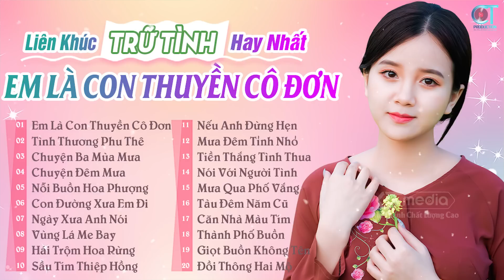Em Là Con Thuyền Cô Đơn, Tình Thương Phu Thê - Mở Nhạc Nhẹ Nhàng LK Rumba Phối Cực Chuẩn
00:00:00 EM LÀ CON THUYỀN CÔ ĐƠN - THANH TRÚC ( CHÍ HƯỚNG )
00:04:25 TÌNH THƯƠNG PHU THÊ - THANH TRÚC ( CHÍ HƯỚNG )
00:08:38 CHUYỆN BA MÙA MƯA - THÙY DƯƠNG ( DẠ CẦM )
00:12:28 CHUYỆN ĐÊM MƯA - THÙY DƯƠNG ( HOÀI LINH )
00:16:26 NỖI BUỒN HOA PHƯỢNG - THÙY DƯƠNG ( THANH SƠN )
00:20:14 CON ĐƯỜNG XƯA EM ĐI - THÙY DƯƠNG ( CHÂU KỲ )
00:24:46 NGÀY XƯA ANH NÓI - THÙY DƯƠNG ( THÚC ĐĂNG )
00:31:59 VÙNG LÁ ME BAY - THÙY DƯƠNG ( ANH VIỆT THANH )
00:36:00 HÁI TRỘM HOA RỪNG - THÙY DƯƠNG ( TRƯƠNG HOÀNG XUÂN )
00:43:02 SẦU TÍM THIỆP HỒNG - THÙY DƯƠNG ( HOÀI LINH )
00:48:03 NẾU ANH ĐỪNG HẸN - THÙY DƯƠNG ( DẠ CẦM )
00:54:05 MƯA ĐÊM TỈNH NHỎ - THÙY DƯƠNG ( HÀ PHƯƠNG )
00:59:24 TIỀN THẮNG TÌNH THUA - THÙY DƯƠNG ( PHƯƠNG TỬ LONG )
01:04:02 NÓI VỚI NGƯỜI TÌNH - THÙY DƯƠNG ( THÚC ĐĂNG )
01:07:48 MƯA QUA PHỐ VẮNG - THÙY DƯƠNG ( HÀ PHƯƠNG )
01:12:44 TÀU ĐÊM NĂM CŨ - THÙY DƯƠNG ( TRÚC PHƯƠNG )
01:17:15 CĂN NHÀ MÀU TÍM - THÙY DƯƠNG ( HOÀI LINH )
01:24:07 THÀNH PHỐ BUỒN - THÙY DƯƠNG ( LAM PHƯƠNG )
01:30:27 GIỌT BUỒN KHÔNG TÊN - THÙY DƯƠNG ( TÔ GIANG )
01:35:40 ĐỒI THÔNG HAI MỘ - THÙY DƯƠNG ( HỒNG VÂN )
01:42:30 SAO CHƯA THẤY HỒI ÂM - THÙY DƯƠNG ( CHÂU KỲ )